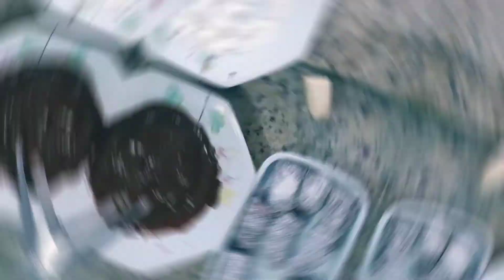Tem Banana Madura aí? Veja o que eu faço com apenas 3 INGREDIENTES!!!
Banana Madura com Chocolate 50% e Coco

3 Bananas Maduras
150gr Chocolate meio amargo ou de sua preferência
50gr Coco Ralado